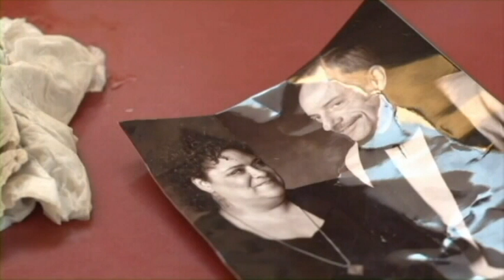France Jean-Baptiste's extended dramatic reel